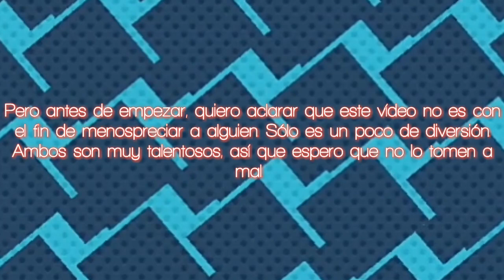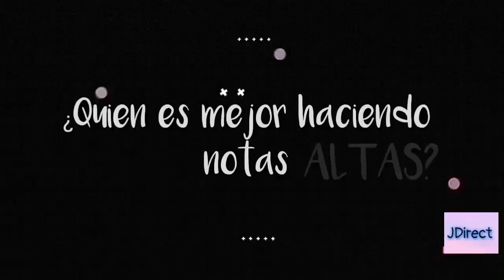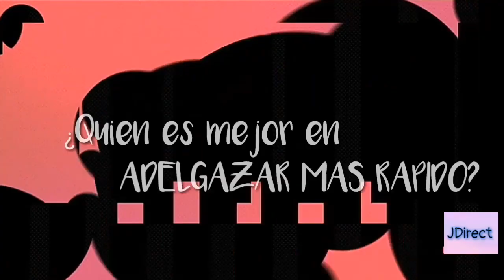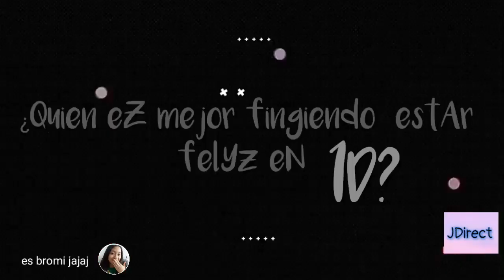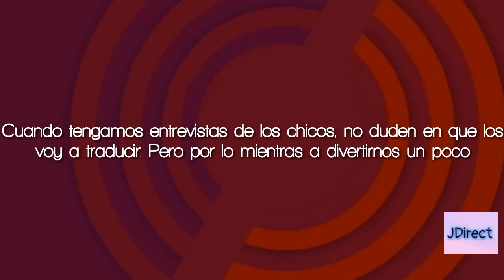¿Quien es mejor en....? Liam Payne VS Zayn Malik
Hola Chicas! Espero que les haya gustado el vídeo.